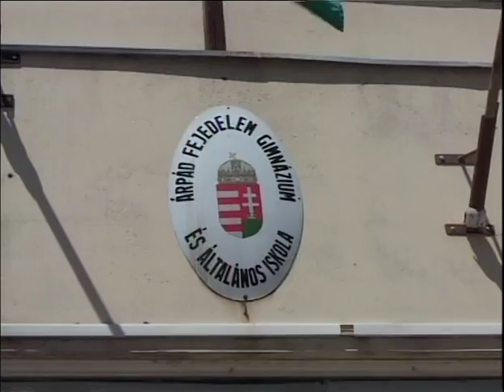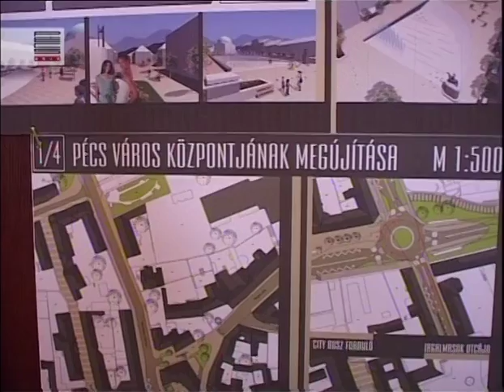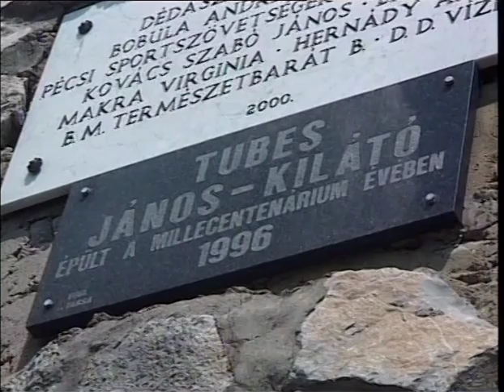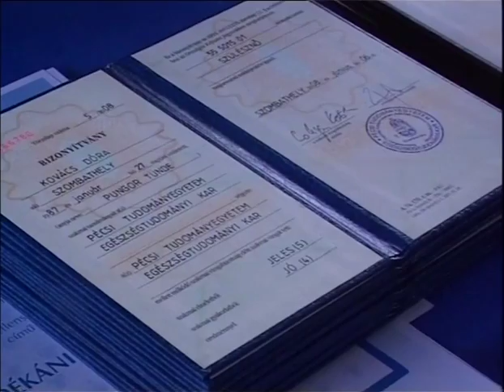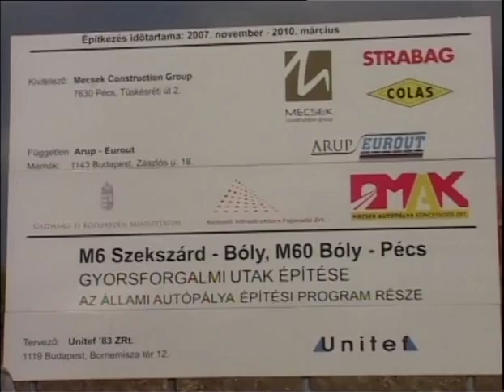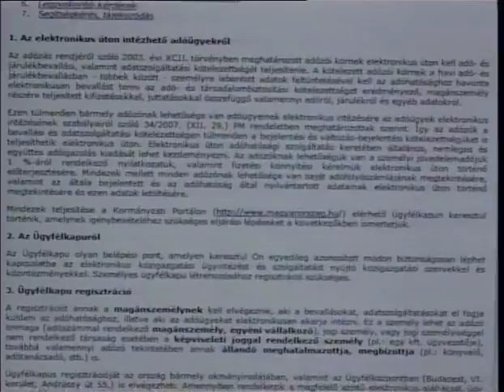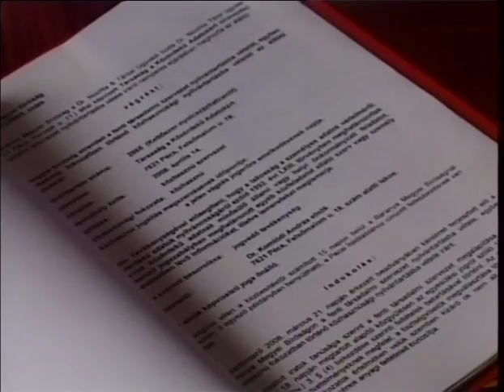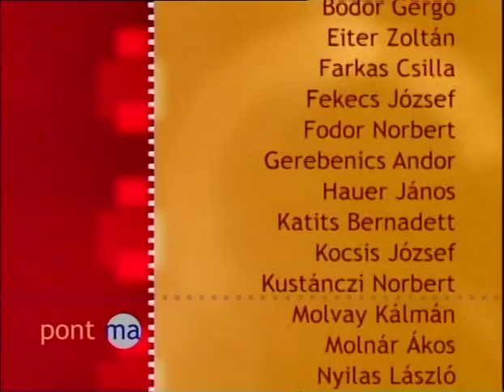PontMa (2008.07.11.) Pécs TV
PontMa
Idő: 00:27:41
Műfaj: hírműsor, stúdióbeszélgetés
Műsorvezető: Bodor Gergő
Készítették: Baranyai Zoltán, Bodor Gergő, Eiter Zoltán, Farkas Csilla, Fekecs József, Fodor Norbert, Gerebenics Andor, Hauer János, Katits Bernadett, Kocsis József, Kustánczi Norbert, Molvay Kálmán, Molnár Ákos, Nyilas László, Óbert Krisztina, Palotai Tamás, Pálfi István, Pölczmann Balázs, Sudár Tamás, Szarka András, Szijártó Ildikó, Szőke Zoltán,Temesi Csaba, Tóth György, Vígh Gabriella, Weisz László
Főszerkesztő: Mokos Tibor
Ügyvezető igazgató: Dr. Éberling László

Tartalom:
- Életveszélyessé vált kertvárosi iskolák: Testvérvárosok Terei Általános Iskola, Illyés Gyula Általános Iskola és Árpád Fejedelem Gimnázium és Általános Iskola
(Megszólalók: Rabb Péter építész, statikus tervező, műszaki szakértő, Meixner András Pécs MJV oktatásért felelős alpolgármestere)
- Pécs város központjának megújítása - tervpályázati eredmény
(Megszólalók: Dr. Tóth Zoltán, a Magyar Urbanisztikai Társaság alelnöke, a Bíráló Bizottság elnöke, dr. Balogh Péter István tájépítész, vezető tervező, dr. Merza Péter Pécs2010 Menedzsment Központ fejlesztési igazgatója)
- Civilek a Mecsekért Mozgalom (CMM) levele a Tubesre tervezett radar kapcsán
- A Dél-Dunántúli Regionális Fejlesztési Tanács ülésén módosították az oktatási intézmények fejlesztési akciótervét
- A Magyar Felsőoktatási Akkreditációs Bizottság tömegesen utasítja el az intézetek szakindítási kérelmeit
- PTE ETK diplomaosztó a Lauber Dezső Sportcsarnokban
(Megszólaló: Dr. Bódis József, a PTE ETK dékánja)
- A Baranya Megyei Rendőr-főkapitányság fóruma az autópálya-építés kapcsán
(Megszólaló: Gál Jenő r. ezredes, a BMRFK Közlekedésrendészeti Osztályának vezetője)
- Feljelentés pécsi székhelyű informatikai vállalkozás ellen adócsalás miatt
- A Társaság a Közérdekű Adatokért (TAKA) beperelte Pécs önkormányzatát
- Afrikai harcsákat telepítettek a pogányi tóba
- Európai Uniós projekt a gyermekek állapotfelmérésére, egészségének megőrzésére: IDEFICS - receptverseny
(Megszólalók: Dr. Kovács Éva IDEFICS tudományos főmunkatárs, Hajdu Attila, a Környezetvédő Kft. ügyvezető igazgatója)
- 10 éves a Kézművesek Baranyai Egyesülete – Néprajzi délután Kispostavölgyben
(Megszólaló: Horváth Ágota, a Kézművesek Baranyai Egyesülete elnöke)
- Programajánló: Baranya Megyei Roma Folklór Fesztivál, Vasutas Nap a PVSK pályán, III. Nemzetközi Summertime Blues & Jazz Fesztivál
(Megszólaló: Fekete Kálmán, a III. Nemzetközi Summertime Blues & Jazz Fesztivál
szervezője)